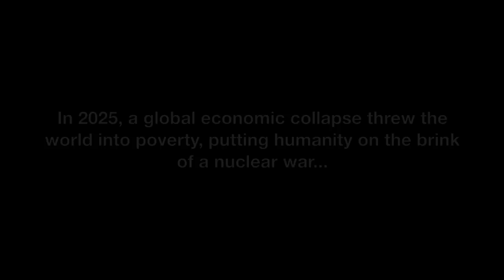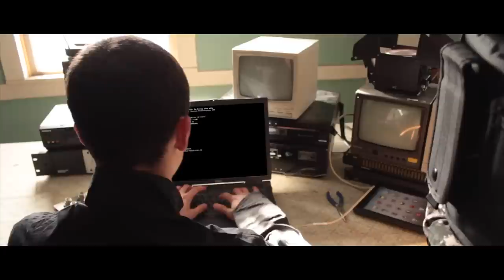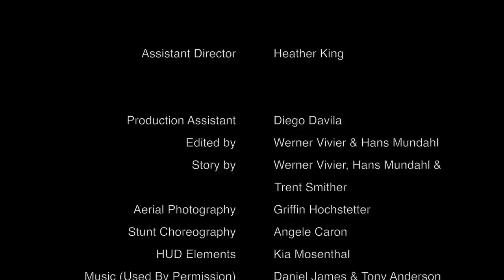New Hampton School - 'Hope' (short film from Project Week 2014)